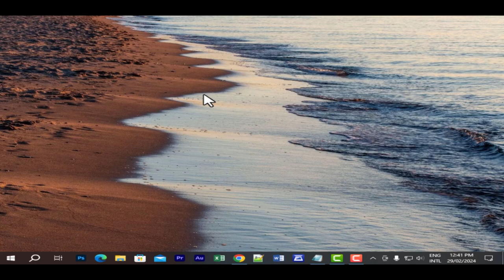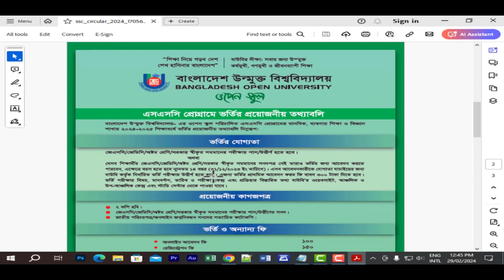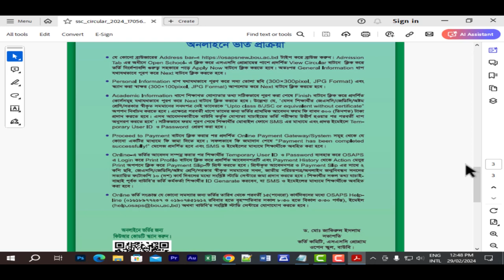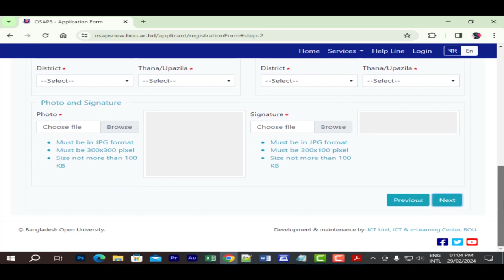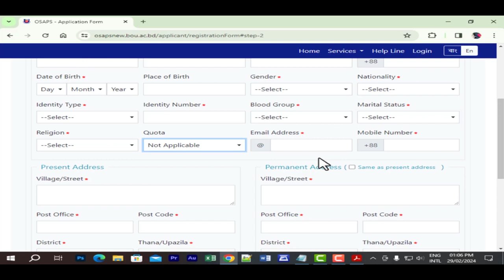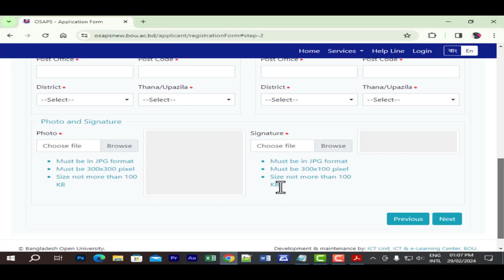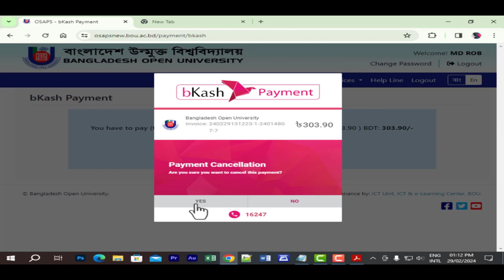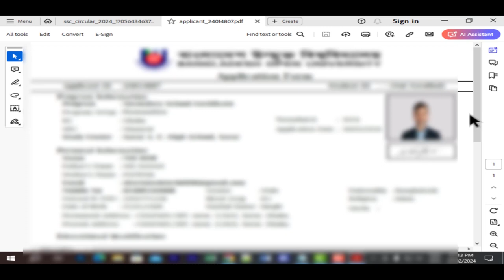Bangladesh Open University SSC Admission 2024-2025 Session BOU SSC Admission 2024-2025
Bangladesh Open University SSC Admission 2023 Session BOU SSC Admission 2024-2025

Assalamualaikum, Welcome to Open University channel. In today's video, I have discussed with you about the notification published for SSC 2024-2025 academic year conducted by Bangladesh Open University. Hope you will benefit from watching the video. Thank you all.